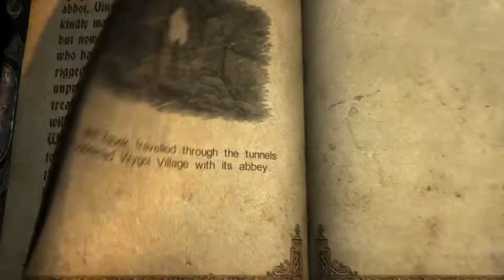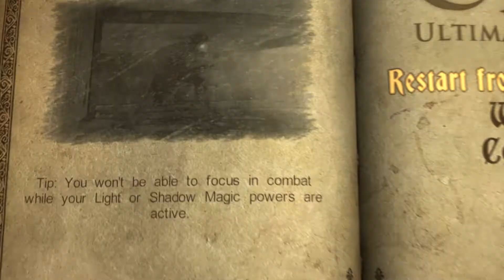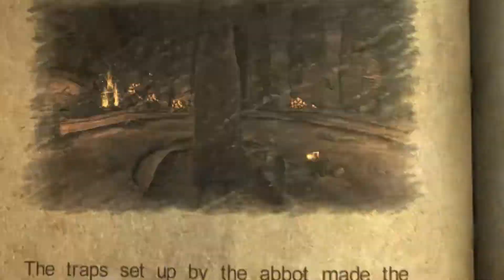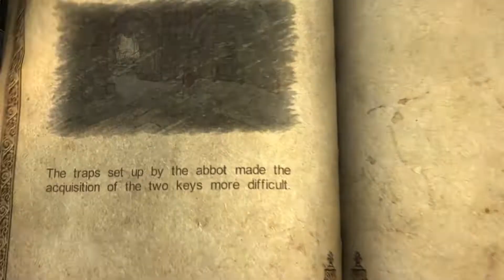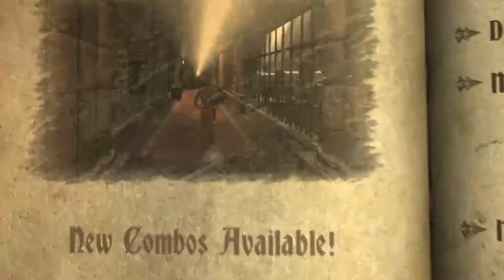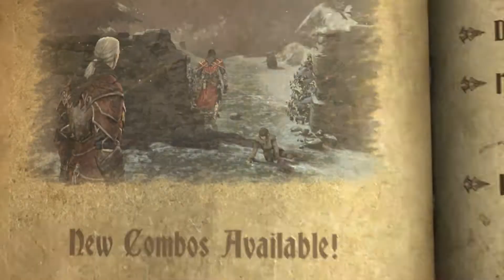Castlevania Lords Of Shadow - Osa 9 - Finnish Commentary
Vampyyreja ja epäkuolleita, niitä nähdään tässä videossa ihan tarpeeksi. Onneksi tässä samalla saadaan uusi ase joka on varmasti tuttu pelaajille jotka ovat castlevaniota ennen pelannut. Tuli muuten hyötykäyttöön myös trialeita tehdessä, helvetin hyvä ase!
Vampries and undead, that's pretty much all the creatures you're going to see in this part. Luckily we're going to get a new weapon to our arsenal that melts down these said opponents. Also, this new weapon is reaaally useful when going through the trials of these levels, it's simply put, must have!